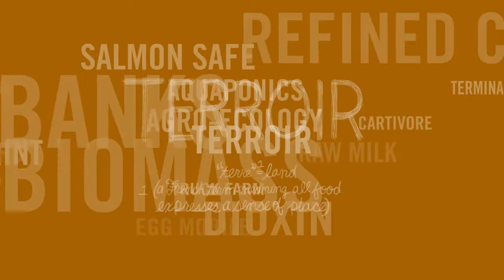Terroir | The Lexicon of Sustainability | PBS Food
Food is more than what you eat. Food carries with it an undeniable sense of place, and the French even have a word for it: it's called terroir.

The Lexicon of Sustainability's Know Your Food is a short film series that introduces consumers to key terms and principles that can help them make more informed decisions about the food they eat. to learn more.